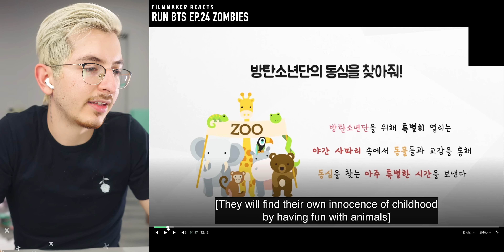FILMMAKER Reacts To BTS ZOMBIES | RUN BTS EP. 24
My Shirts!

My 2020 KIT:

□ Red Bull (Very Essential)

□ Sony A7siii body only
□ Sony 20mm f/1.8
□ Sony 85mm f/1.8

□ Sony A6600 body only
□ Sigma 16mm f/1.4
□ Sigma 56mm f/1.4

□ Aputure 120Dii
□ Aputure Light Dome ii
□ Yongnuo Light
□ Aputure MC

□More Stuff

Love The Basics